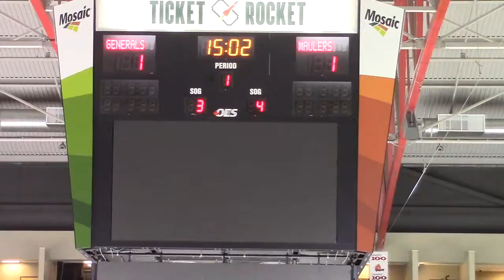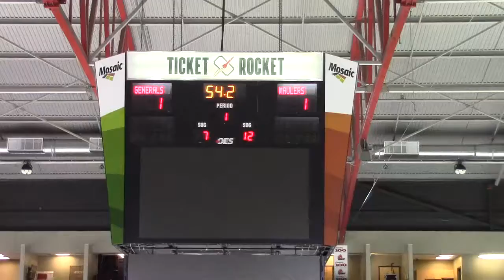11 12 16 at MJ Pd 1